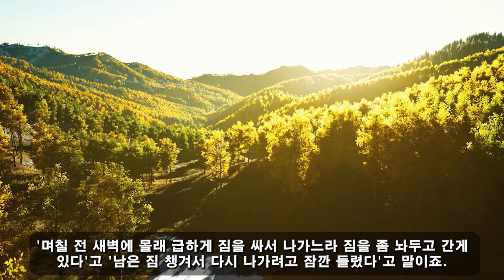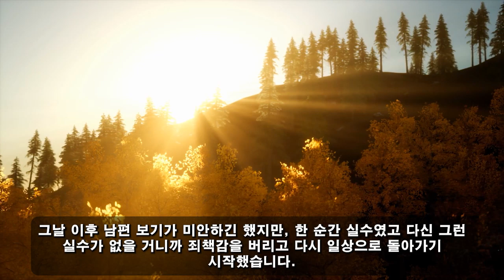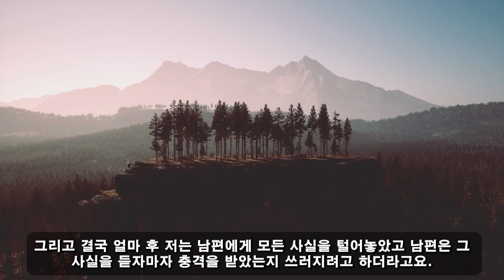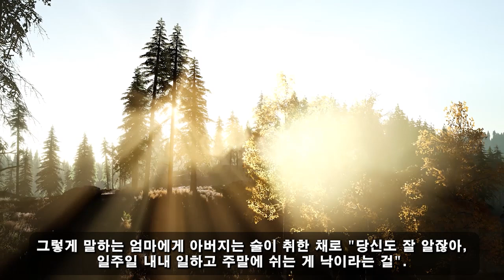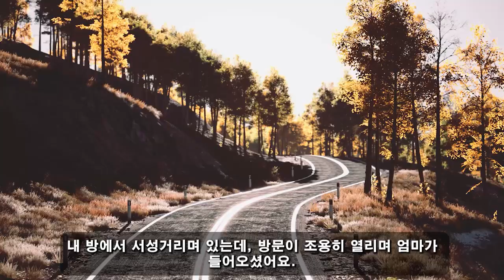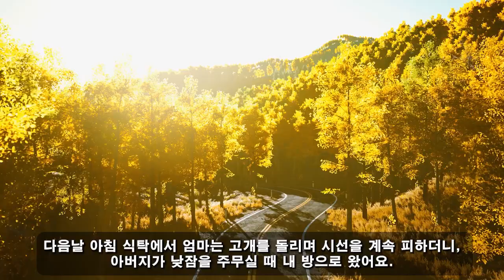중년의 사랑! 07월 29일 4:00